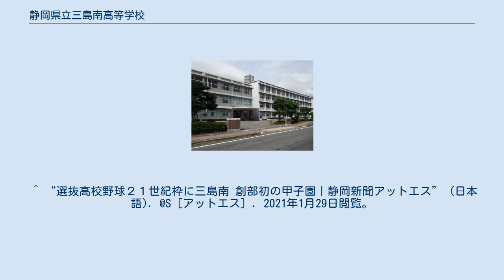静岡県立三島南高等学校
静岡県立三島南高等学校（しずおかけんりつ みしまみなみこうとうがっこう）は、静岡県三島市大場にある県立高等学校。
三島市内での通称は“南高”（みなみこう、なんこう）。
“三南”（さんなん）と呼ばれることもある。
 「開かれた学校」をコンセプトとして掲げている。
例えば、校地にフェンスを設けず、校舎も土足のまま入ることができる一足制を導入し、スロープや手すり、自動ドア、エレベーター等を完備している。
県下で初めて演技実習室が導入された学校としても有名である。
制服は森英恵による紺を基調としたブレザーである。
 元々、三島市南二日町にあったが、2001年4月に単位制普通高校として三島市大場に校舎が移転された。
過去に商業高校を併合した経緯があり、2003年まで商業科が存在していた。
 単位制普通科高等学校として校訓「自覚」のもと、文武芸の鼎立（ていりつ）を目標として地域の期待に応えるものとしている。
 育てたい生徒像として、以下の3つを掲げている。
（平成24年度学校経営計画書より引用） 毎年5月下旬から6月上旬に開催され、函嶺祭（かんれいさい）と呼ばれる。
校内発表、一般公開、体育祭と連続3日間でそれぞれ行事が開催される。
 ^ “選抜高校野球２１世紀枠に三島南 創部初の甲子園｜静岡新聞アットエス” (日本語). @S［アットエス］. 2021年1月29日閲覧。